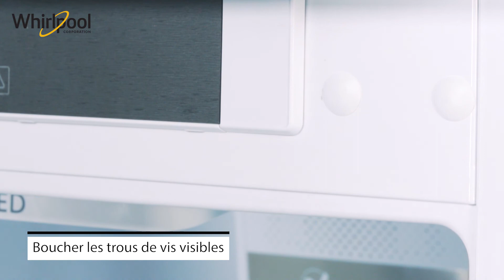Comment installer un réfrigérateur 1 porte intégrable ?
Apprenez à installer vous-même votre nouveau réfrigérateur 1 porte intégrable de chez Whirlpool.